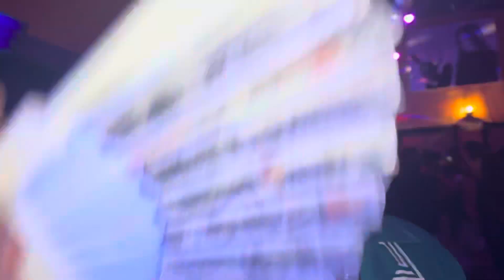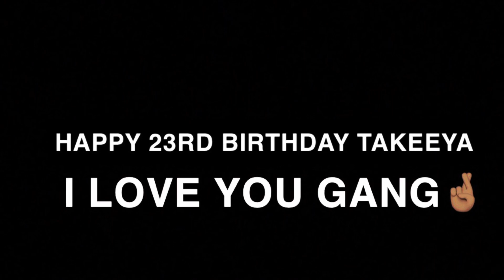THE GANG REUNITED FOR TAKEEYA’S 23RD BIRTHDAY